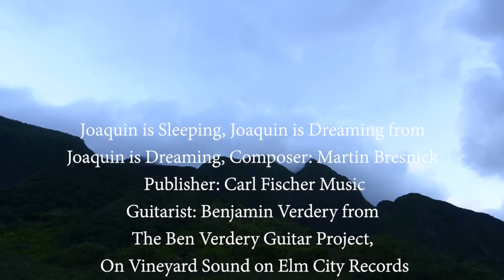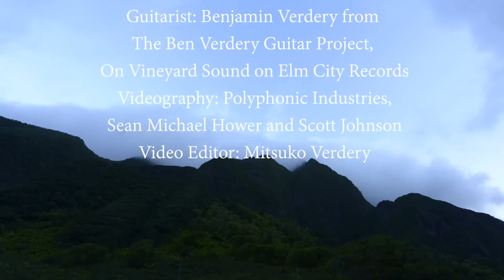Ben Verdery - Joaquin is Sleeping, Joaquin is Dreaming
This is the third movement of Martin Bresnick's beautiful work Joaquin is Dreaming published by Carl Fisher. It will appear on my forthcoming CD entitled The Ben Verdery Guitar Project, On Vineyard Sound. The CD be will released digitally next month on Elm City Records. Special thanks to videographers Sean Michael Hower and Scott Johnson of Polyphonic Industries and video editor Mitsuko Verdery. It was recorded by Adam Abeshouse. The guitar used on the recording is by Greg Smallman. The guitar in the shoot is by Garrett Lee. All strings by D'Addario.